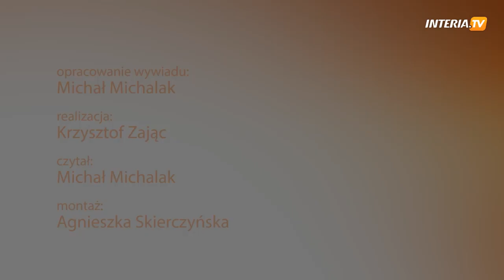James Arthur disses „The X Factor" male winners!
James Arthur discusses his debut album, „The X Factor", the industry and "deluded pop stars" in the interview recorded before his two concerts in Warsaw, Poland.